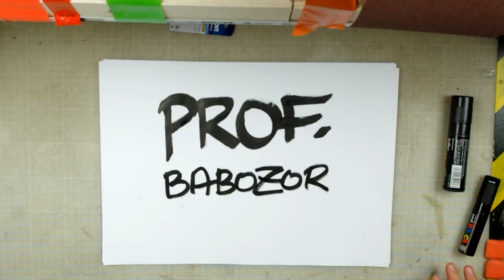BarbuNawak - Professeur Babozor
Et oui... depuis maintenant quelques semaines je suis prof de programmation et autres joyeusetés dans une école, c'est fun, super intéressant et ça m'apprend pleins de choses...